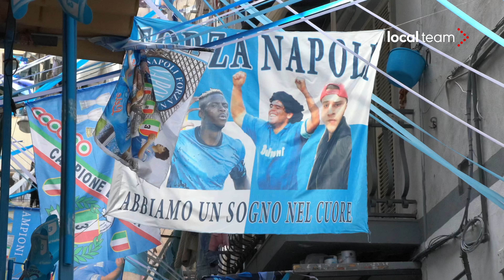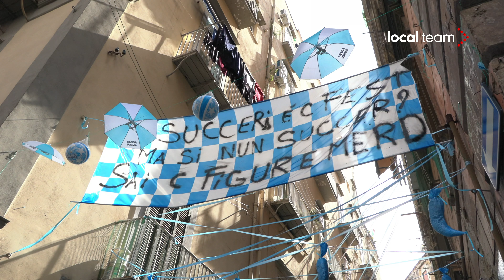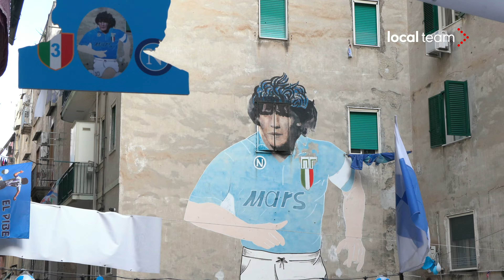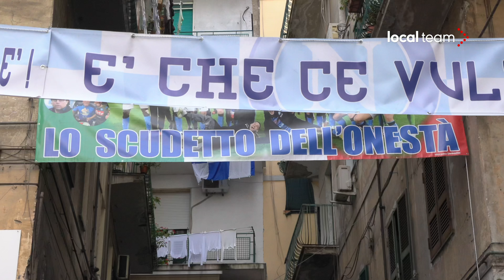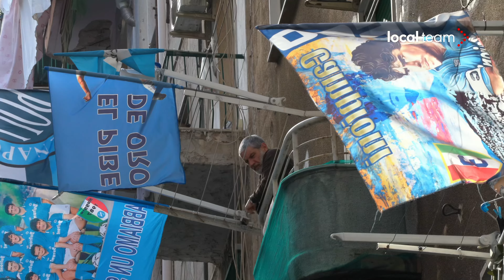Napoli, i Quartieri Spagnoli si preparano per la festa: lo Scudetto dipinto in Salita Paradiso